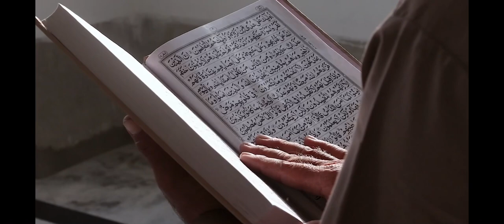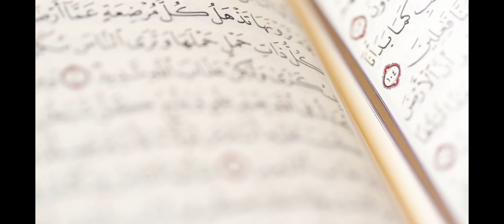Al-Fitrah Center Winter Conference || Journey to the Hereafter || Official Trailer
Al-Fitrah Center presents its first annual winter conference titled:

“The Journey to the Hereafter”

We are excited to provide you with a unique online conference that will allow you to soak in the fleeting mirage of this world, the reality of the eternal life that will follow and the series of events that will take place in between as we embark on the Journey to the Hereafter.

With a panel of world-renowned international speakers and new graduates from various Islamic institutions, this is one event you definitely don't want to miss!

Based on the understanding of the Quran and Sunnah, viewers will leave with an enriched understanding of the required principles of beliefs pertaining to the Day of Judgement.

From the stupors of death to the blowing of the trumpet, all the way until the eventual separation of the people of Heaven and Hell into their eternal abodes, join our esteemed speakers from (Feb 12th - Feb 14th, 2021) as we cover an extensive road map leading to the Hereafter.

Speakers:

Abu Usamah Ath-Thahabi
Mohamed Ali Mowlid
Abu Umar Abdulazeez
Mufti Ibn Muneer
Mustafa Abu Rayyan
Abdullahi Bihi
Jamaludin Osman
Hassan Mohamed
Ahmed Abu Ilyas
Ibrahim Geedi
Hassan Noor
Noah Mursal
Abdullahi Hussein
Bashir Mohamed
Abdirahman Hussein

The full schedule with timings and names of each lecture, as well as the panel discussion details will be released soon inshaa Allah.